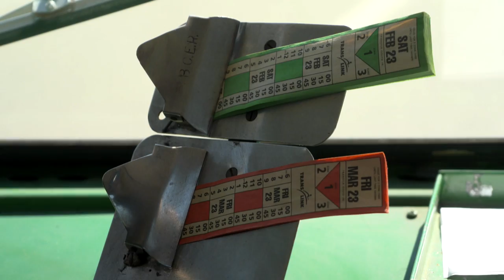75-year-old trolley bus returns to Vancouver's streets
TransLink is celebrating 75 years of trolley bus service in Vancouver by bringing a vintage bus back into service.